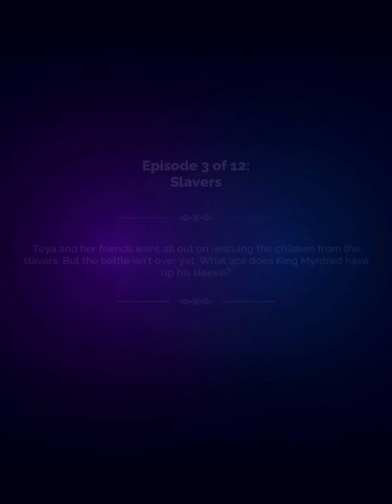[Aaron] Seven Hearts Stories - The Era of Fatum Season 2 Episode 3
↞ Slavers ↠
Teya and her friends went all out on rescuing the children from the slavers. But the battle isn't over yet. What ace does King Myrdred have up his sleeve?
Support this game by playing their story!
Please download "Seven Hearts Stories" App
You can follow this game